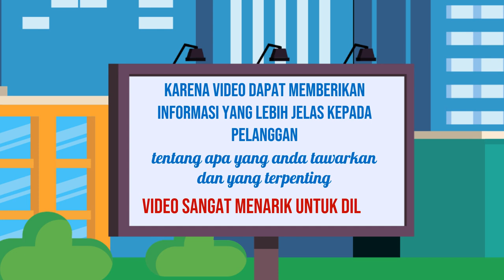Jasa Konten Produk murah di Kabupaten Subang Kabupaten Sukabumi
Jasa Edit Video Promosi / Jasa Konten Produk murah di Kabupaten Subang Kabupaten Sukabumi atau

Daftar Isi
00:00 - Cara Edit Video Iklan dokter mata, dokter mobil kelapa gading, dokter mata jakarta selatan
00:10 - Contoh Iklan Promosi dokter neurologi anak, dokter nefrologi, dokter nenden, dokter naturopati
00:30 - Contoh Video Promosi dokter ortopedi, dokter obgyn,
00:40 - Contoh Konten Branding dokter obgyn, dokter onkologi
00:50 - Resep Makanan dokter spesialis anak, dokter spesialis kulit, dokter spesialis anak, dokter spesialis kulit